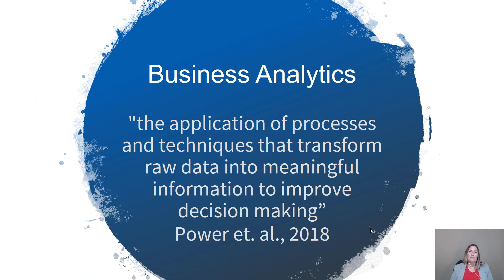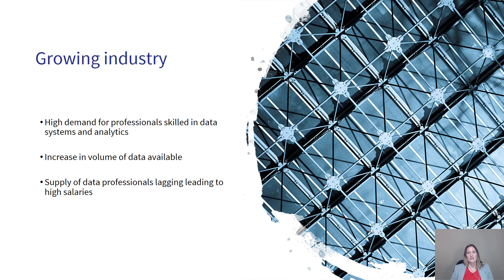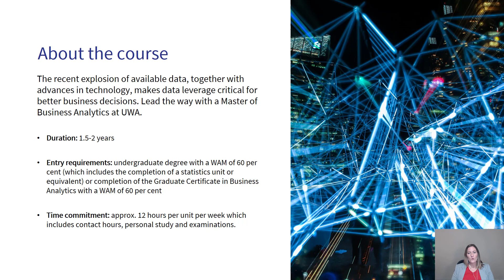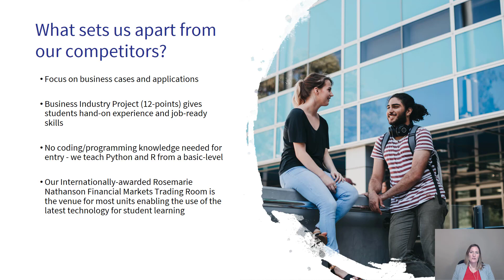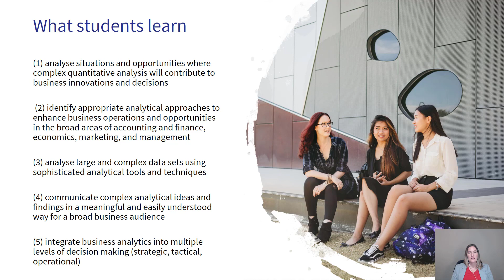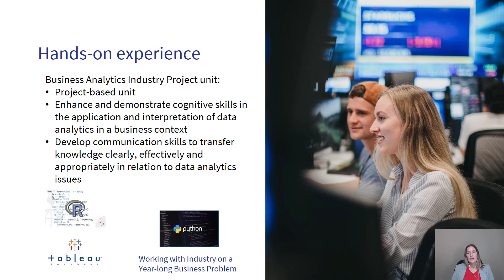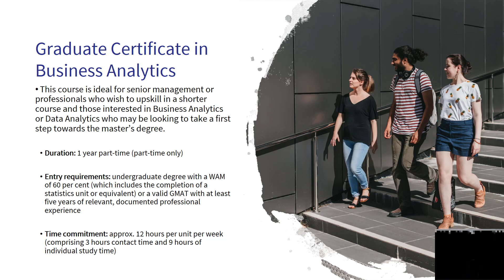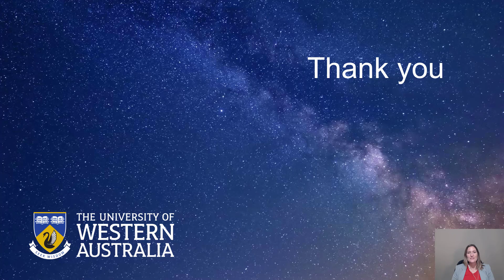Postgrad Business Analytics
Find out about admission requirements, course structure and career opportunities for the UWA Graduate Certificate in Business Analytics and Master of Business Analytics.